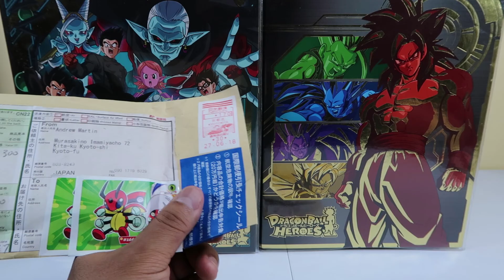REVIEW CARTAS SUELTAS SUPER DRAGON BALL HEROES - BANDAI | SKYLER COLECCIONES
Como están amigos, cómo se la están pasando, bienvenidos nuevamente al canal, hoy tenemos apertura de sobres con cartas sueltas de la colección Japonesa de cards de Super Dragon Ball Heroes, no te pierdas esta apertura!.
No olviden dejar un like y compartir el video con sus amigos, si es la primera vez que ven mis videos los invito a suscribirse al canal y ver mis otras reviews, activen la campanita para recibir las notificaciones de nuevos videos. _______________________________________________________________